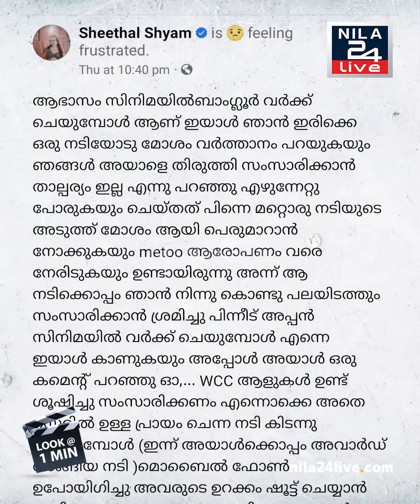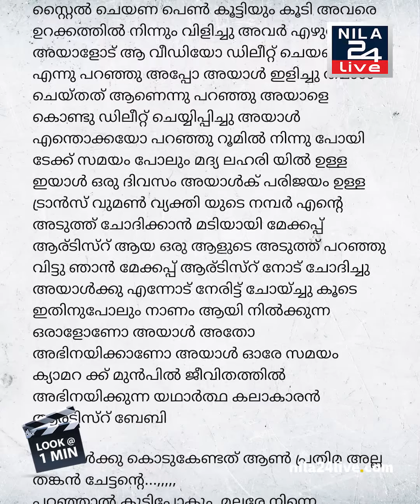'ജീവിതത്തിലും അഭിനയിക്കുന്ന യഥാർത്ഥ കലാകാരനാണ് ആര്‍ടിസ്റ്റ് ബേബി..' | Alencier Ley Lopez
Look@1Min | 'ക്യാമറയ്ക്ക് മുൻപിലും ജീവിതത്തിലും അഭിനയിക്കുന്ന യഥാർത്ഥ കലാകാരനാണ് ആര്‍ടിസ്റ്റ് ബേബി'; നടൻ അലൻസിയറിനെതിരെ ട്രാൻസ്ജെൻഡർ ആക്ടിവിസ്റ്റ് ശീതൾ ശ്യാം